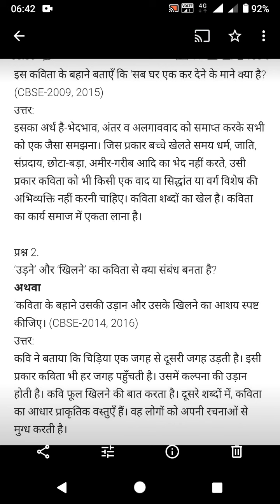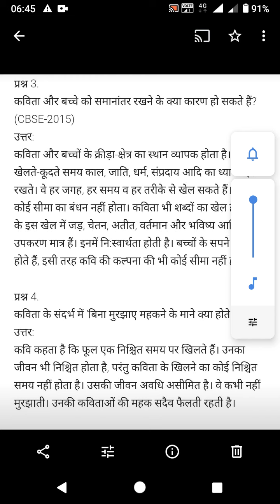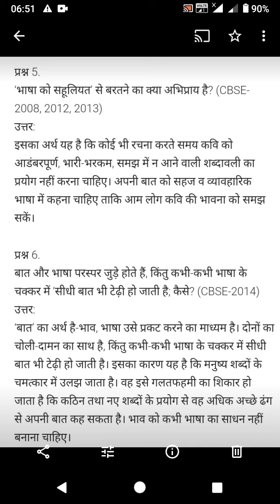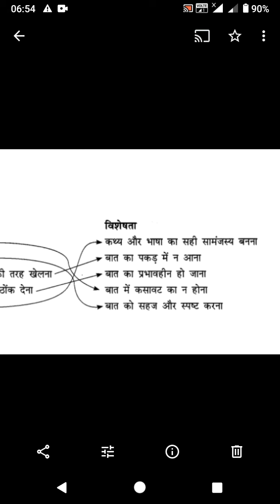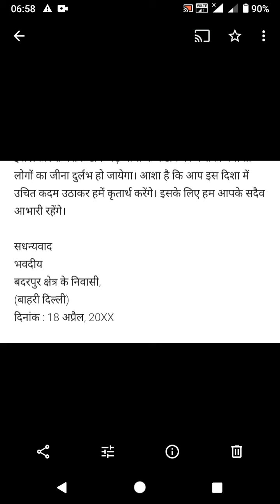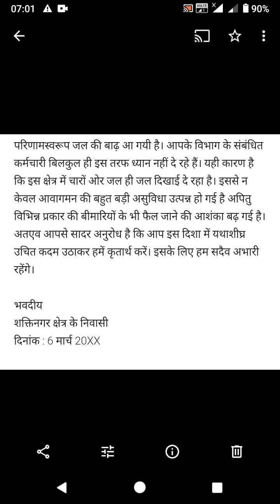12Hindi पाठ 3 (कविता के बहाने, बात सीधी थी पर) भाग ३